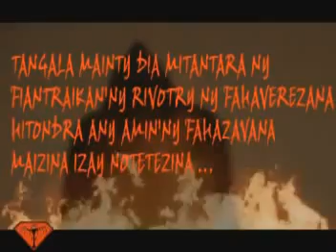Tehina [TANGALA MAINTY]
ARAHO ETO AMIN'NY CHAINE ZayTube IREO HIRA VAOVAO

Description
ZayTube est une chaîne YouTube qui diffuse les videos,clips,les musiques et les nouveautés les plus populaires,plus fun,star,cool,meilleures au monde!